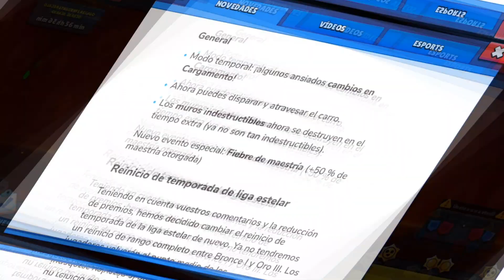LLEGA LA NUEVA ACTUALIZACION CON MUCHOS BUGS EN BRAWL STARS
Espero les guste este bonito video ✨🎉
Cuídense mucho y bonito día 👌🏻

Hola Amigos🤍
Tenemos Nuevo Video o Directo
Ojala Les Guste, Y Espero Le Den Mucho Apoyo
Que Tengan Un Bonito Dia 🖤